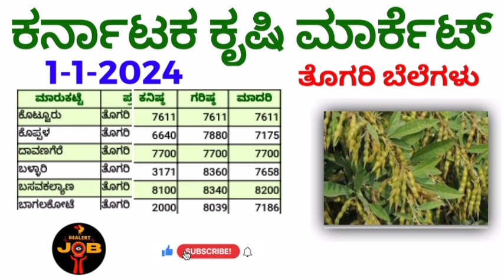ತೊಗರಿಬೆಲೆ 1-1-2024 ಗರಿಷ್ಠ ಬೆಲೆ ಎಷ್ಟು? ಕರ್ನಾಟಕ ಕೃಷಿ ಮಾರ್ಕೆಟ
Hi friends